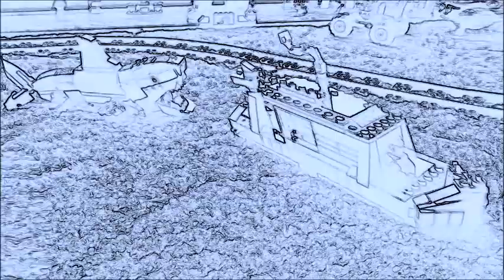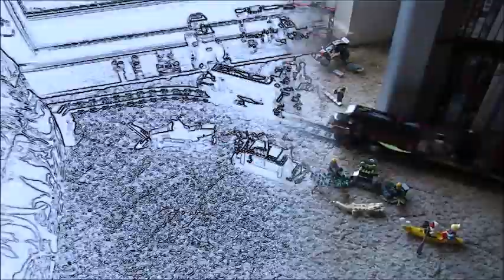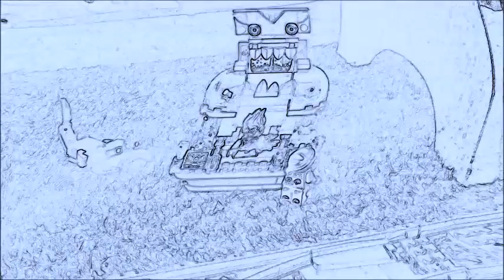Lego Hidden Side Halloween 2020